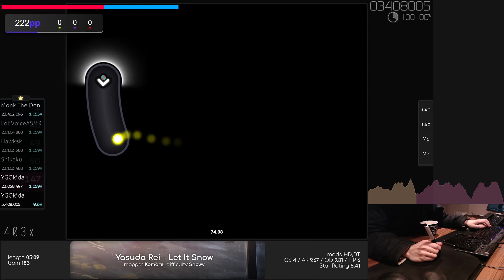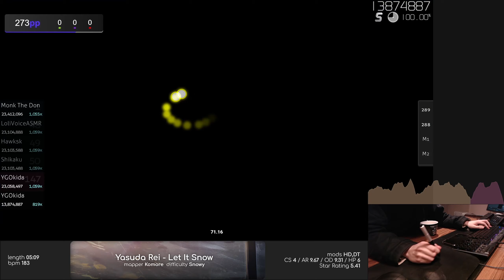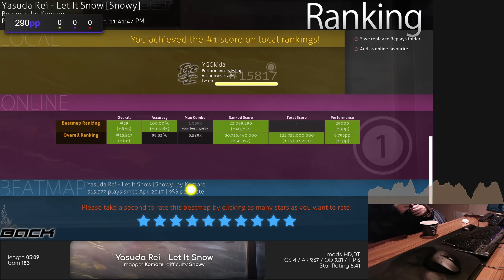osu! | Yasuda Rei - Let It Snow [Snowy] +HDDT FC 100.00% ★5.41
290pp
Beatmap by Komore

In this play, I channel my inner metronome for 3 mins. Map itself isn't too difficult but SS on a map this length with OD9.3 and ~72UR is still pretty cool. Not sure if I've ever gotten my average UR that low before on a map.

-- Peripherals --
Tablet: Wacom CTH-480
Keyboard: Logitech G815 Linear
Monitor: ASUS ROG Swift PG279Q
Mouse: Logitech G604 LIGHTSPEED
Facecam: Logitech StreamCam
Handcam: Logitech C922 Pro Stream